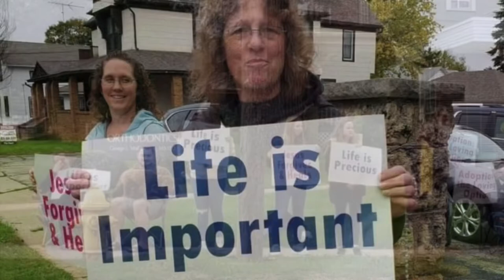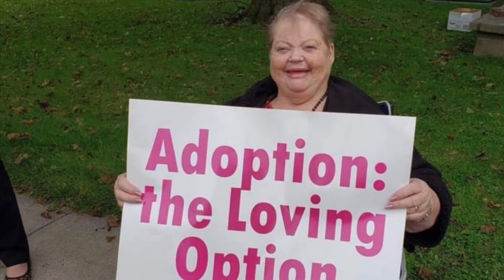We LOVE LIFE!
For 33 years, pro-life Christians all across the United States and Canada have publicly, prayerfully, and peacefully stood in prayer and repentance on behalf of legalized abortion each Fall. From its small beginnings as a local witness in Southern California, the Life Chain has spread to more than 2,000 cities all over North America. The first Sunday of each October is National Life Chain Sunday.
We believe that it is time for the Church to fight for the unborn with spiritual weapons. The battle for life will not be won in the courtroom or the voting booth until it is first won in prayer. We call for pastors to lead the Church in repentance for our nation. When God’s people humble themselves, pray, seek His face, and turn from their own ways, we believe that God will hear from heaven, forgive our sins, and heal our land (2 Chronicles 7:14-15).
Lifechain.org (source)